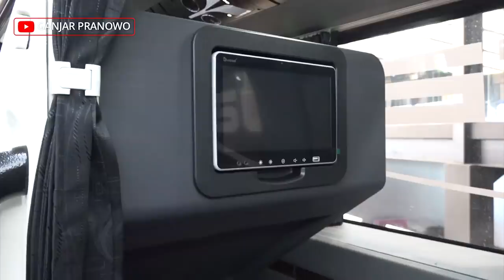Bus Tingkat Mewah Buatan Anak Jawa Tengah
Sepuluh bus bus double decker yang dirakit Karoseri Laksana, di Ungaran, Kabupaten Semarang ini akan diekspor ke Bangladesh.

Busnya bagus, mewah, pokoknya gak kalah sama bus merek luar negeri. Desainnya yang bikin anak bangsa lho. Sangar to?

Saya bangga sekali. Kamu juga harus bangga ya!